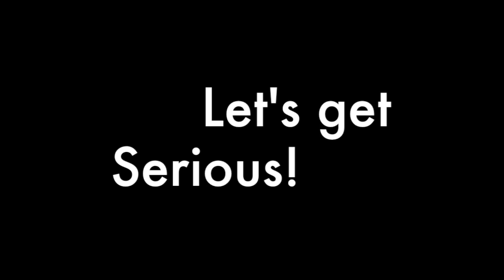Special Vlog #11 - ICCM 2018 announcement (preview)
Assaf Mor and Elad Itzhakov called me to record this vlog because they wanted to share the amazing line up of speakers for the ICCM 2018.
While we work on the full version, have a bit of fun and check out a little preview...